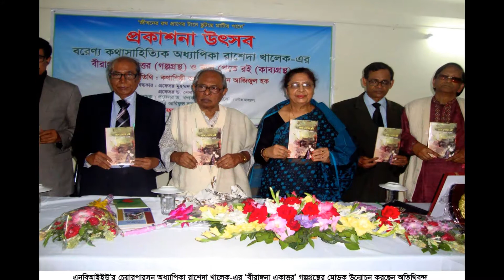Professor Abdul Khaleque and Rasheda Khaleque Life Video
Rajshahi University Former Vice Chancellor Professor Abdul Khaleque and Rasheda Khaleque Life Video